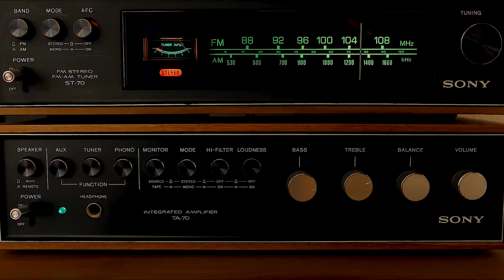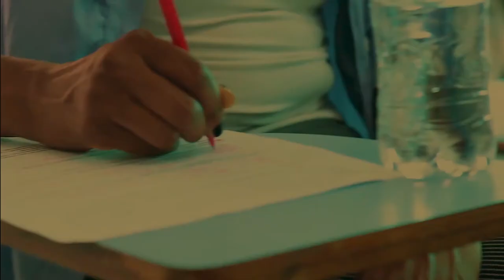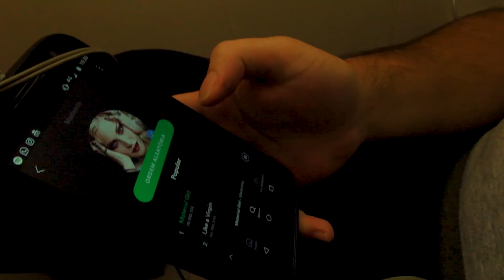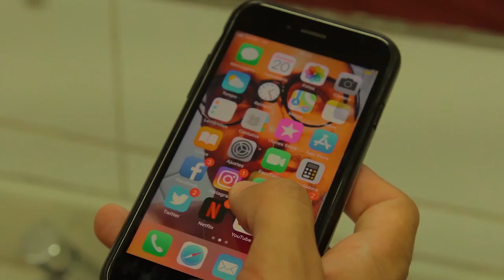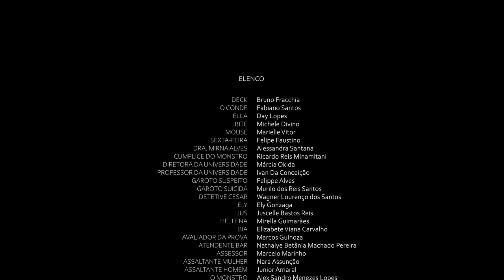CURTA METRAGEM AÇÃO | MILLENIUS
Uma equipe de jovens investigadores trabalham disfarçados para resolver crimes que são cometidos por e contra outros jovens. Sob a tutela dO CONDE e a pedido da Secretária de Segurança, os jovens agentes da lei usam o cérebro, e as vezes a força, para pegar os bandidos.

Roteiro, produção e direção
Rodiney Assunção

Duração: 00:29:57
Formato: 1920 X 1080
Taxa de Quadros: 23.98 q/s

ELENCO

Deck - Bruno Fracchia
O Conde - Fabiano Santos
Ella - Day Lopes
Bite - Michele Divino
Mouse - Marielle Vitor
Sexta-Feira - Felipe Faustino
Dra. Mirna Alves - Alessandra Santana
Cumplice do Monstro - Ricardo Reis Minamitani
Diretora da Universidade - Márcia Okida
Professor da Universidade - Ivan Da Conceição
Garoto Suspeito - Felippe Alves
Garoto Suicida - Murilo dos Reis Santos
Detetive Cesar - Wagner Lourenço dos Santos
Ely - Ely Gonzaga
Jus - Juscelle Bastos Reis
Hellena - Mirella Guimarães
Bia - Elizabete Viana Carvalho
Avaliador da Prova - Marcos Guinoza
Atendente Bar - Nathalye Betânia Machado Pereira
Assessor - Marcelo Marinho
Assaltante Mulher - Nara Assunção
Assaltante Homem - Junior Amaral
Voz Off Locutor - Rodiney Assunção

Alunos - Maria Aldemamh da Silva Paz
       - Artur Feliz da Silva
       - Angélica Carregosa Oliveira
       - Julio Anjo da Silva
       - Francisco Assis de Souza

Produção - Rodiney Assunção
         - Bruna Quevedo
         - Ivan Da Conceição
         - Junior Amaral

Câmera/Fotografia - Bruna Quevedo
                  - Rodiney Assunção

Som Direto - Junior Amaral

Direção de Arte - Rodiney Assunção

Fotografia Still - Bruna Quevedo

VFX - Rodiney Assunção

Edição, mixagem e finalização - Rodiney Assunção

agradecimento
Campus Cubatão do Instituto Federal de Educação,
Ciência e Tecnologia de São Paulo (IFSP)

Mangue Steak e Pub

Santos Film Commission

Este filme foi produzido de forma totalmente independente
sem nenhum recurso público ou privado.